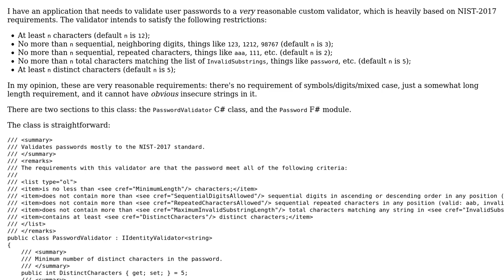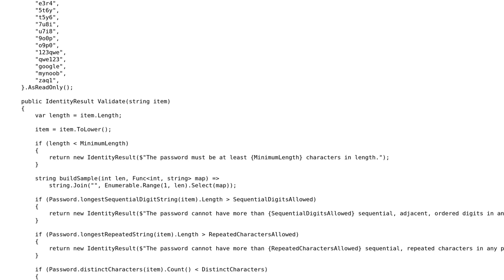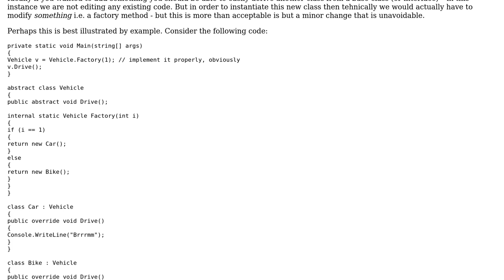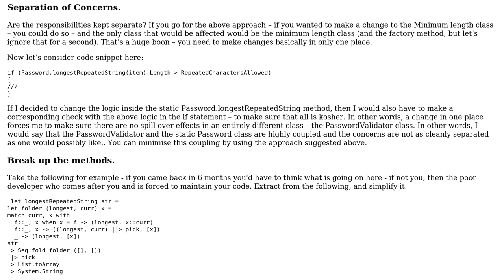Code Review: Validate a password mostly to NIST-2017 standards (2 Solutions!!)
Code Review: Validate a password mostly to NIST-2017 standards

With thanks & praise to God, and with thanks to the many people who have made this project possible! | Content (except music & images) licensed under CC BY-SA | Music | Images & others | With thanks to user Vogel612 user Roland Illig user Der Kommissar user BenKoshy and the Stack Exchange Network Trademarks are property of their respective owners. You are responsible for your own actions.